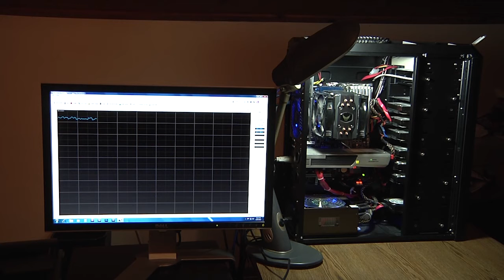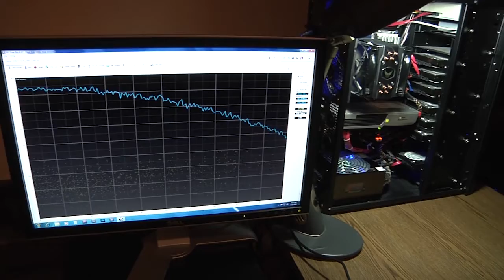New PC build- HD Speed Test Bench Mark Video.mp4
New PC build gets benchmark speed test. The first test run shows the performance of my boot drive, a newer WD Veloci Raptor. The second test run shows the jump in speed for a true Four Channel RAID via controller card. Both drives are full of data and used for work daily.